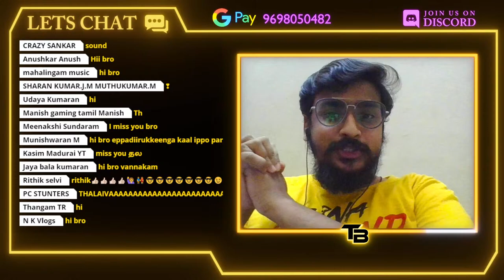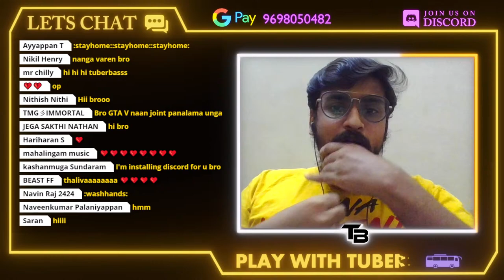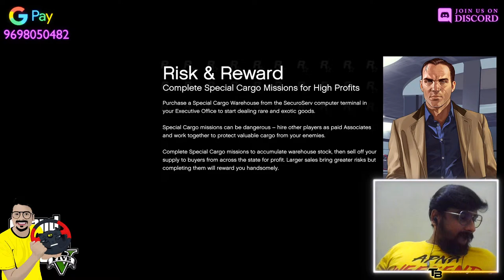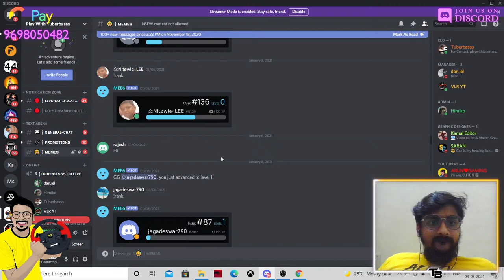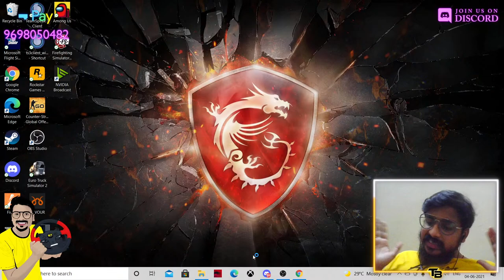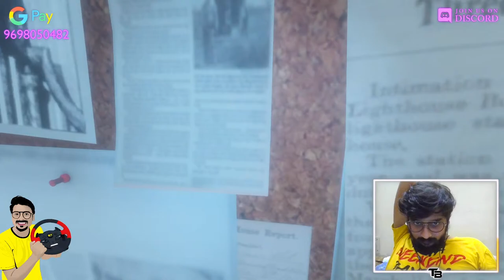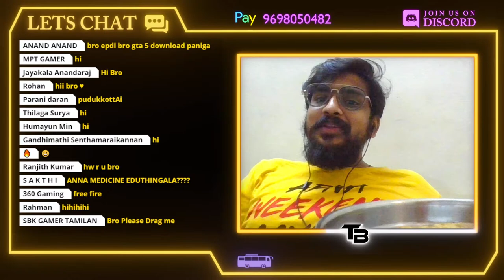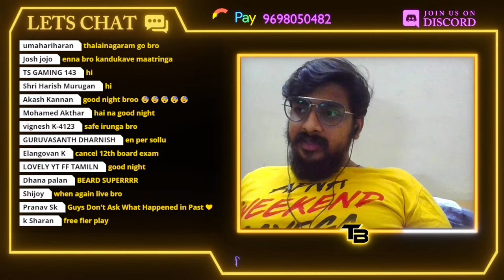💥TUBERBASSS IS BACK💥| GTA 5 MULTIPLAYER😎 |🤣 FUN PANDROM🤣 | PLAY WITH TUBERBASSS IS LIVE😎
JOIN WITH ME ON THE  GAME..!!
GTA LA FUN PANDROM..!!
THANKS 144K FAMILY IN OUR GAMING CHANNEL.
Thanks for your love and support

CHECK THIS VIDEO TO KNOW HOW TO DOWNLOAD THE EURO TRUCK SIMULATOR GAME AND MODS

JOIN OUR GAMING CHANNEL FOR SOME FUN RIDE.